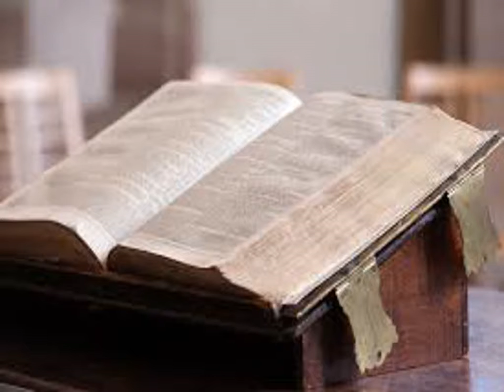L'Exode, chapitre 23 - Lecture de la Bible King James Française